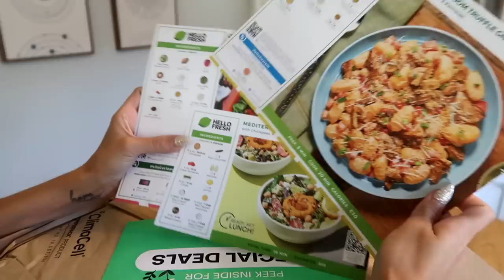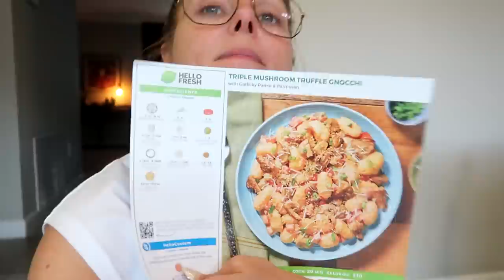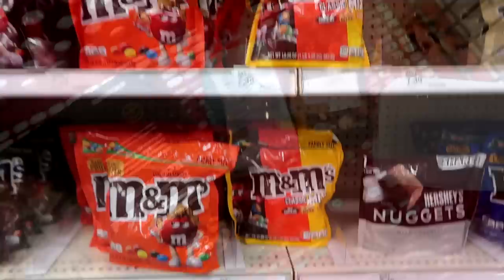Weekly Vlog Taking Care Of Our New Pupper | Vlog no 43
Time for a weekly vlog of our life here in Austin, what would you like to see next time?

♡September Rose

♡Nomad Cosmetics
♡OPV Beauty